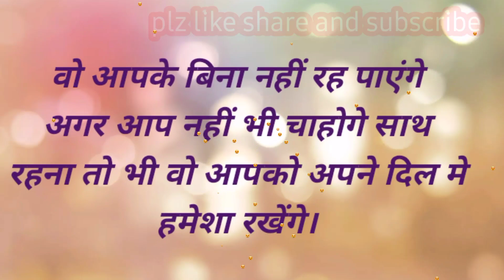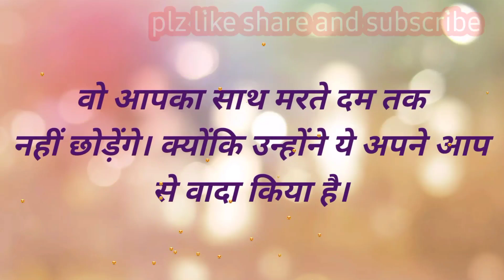उन्होंने किस तरह का फैसला लिया है आपको लेकर, साथ निभाने का या साथ छोड़ने का??